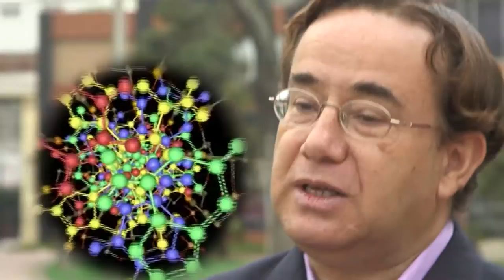Ciencia y cosmología ¨Ondas gravitacionales¨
El Descubrimiento

El Observatorio de Ondas Gravitacionales por Interferometría Laser (LIGO por sus siglas en inglés) detectó las ondas gravitacionales el 14 de septiembre del 2015. La señal provino de dos agujeros negros inmensos — alrededor de 36 y 29 veces más masivos que el Sol — orbitando uno alrededor del otro. Los agujeros negros, como lo predice la Teoría de la Relatividad General de Einstein, comenzaron a perder energía a través de la emisión de ondas gravitacionales, causando que se acercaran mutuamente lentamente durante un millardo de años y luego mucho más rápido en los últimos minutos. Alcanzaron casi la mitad de la velocidad de la luz y giraron uno en torno al otro unas 250 veces por segundo hasta chocar violentamente y formar un agujero negro más grande. Empleando aritmética simple, el nuevo agujero negro debió haber sido 65 veces más masivo que el Sol, pero no fue así. Solo fue 62 veces más masivo — las 3 masas solares restantes fueron irradiadas en forma de ondas gravitacionales en una fracción de segundo, con un poder aproximadamente 50 veces mayor a la suma de todas las estrellas del universo visible.